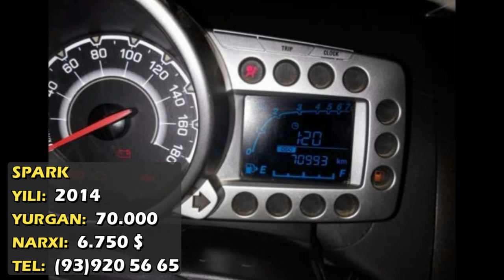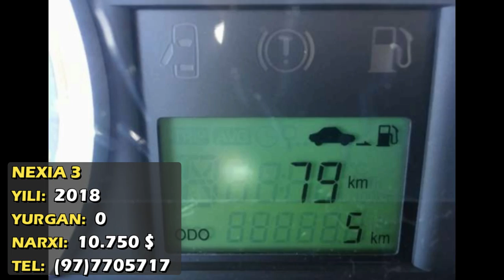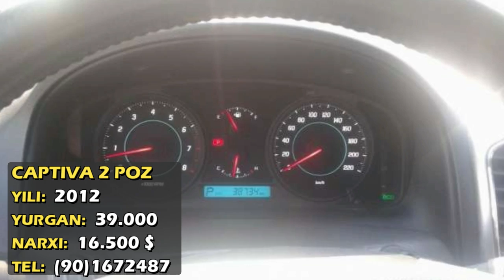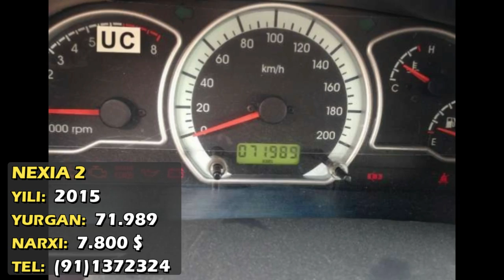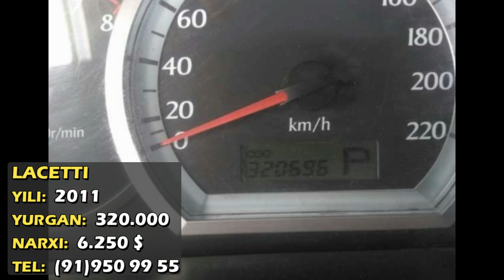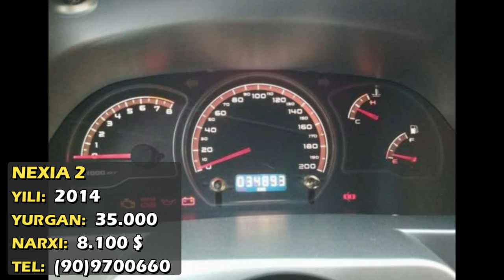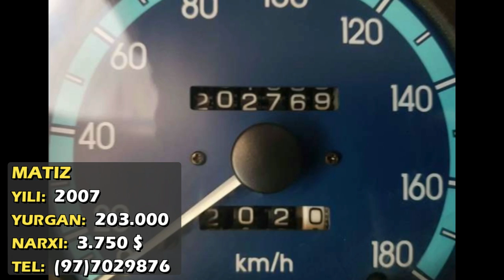МАШИНА НАРХЛАРИ | MASHINA NARXLARI | 02.07.2018